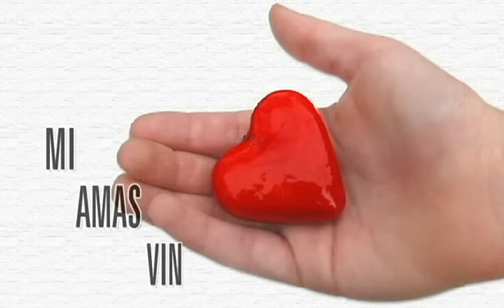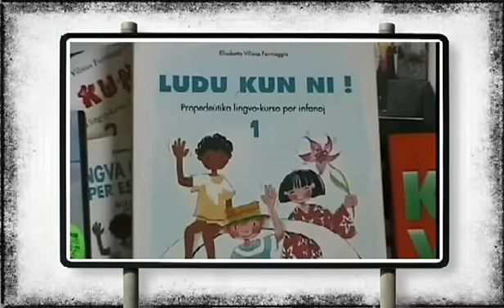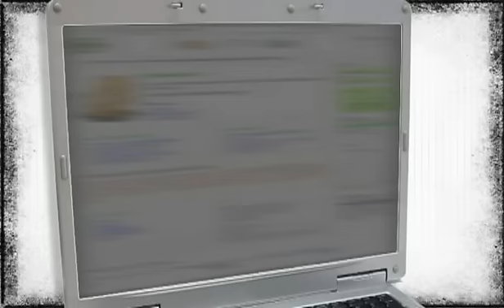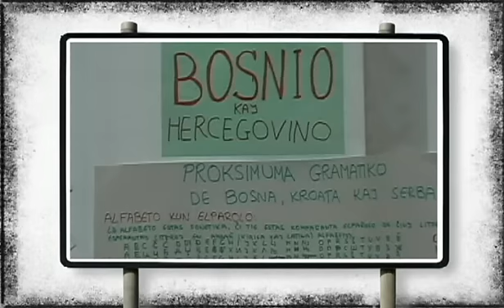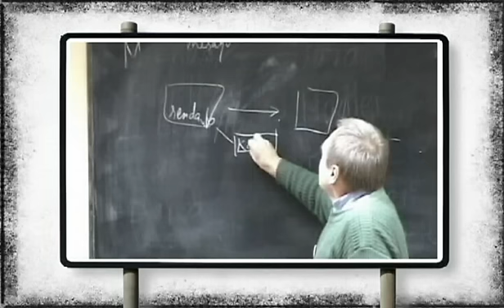Część 04B - Esperanto to język, którego każdy może się nauczyć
W tej części esperantyści z różnych krajów odpowiadają na pytania:
- Dlaczego nauczyłeś się esperanta?
- Czy łatwo było ci się nauczyć esperanta?
- Czy esperanto jest ci przydatne?
Ponadto będziesz mógł obejrzeć prezentację języka i nauczyć się kilku wyrażeń w esperanto.